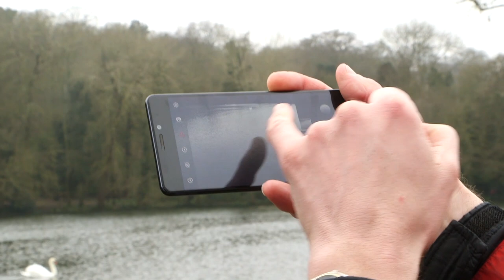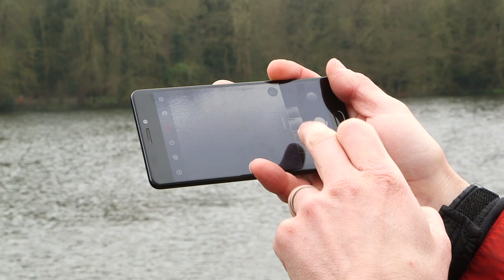How to Click Abstract Landscape Images of Water | Smartphone Photography Hacks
Water is photographed in versatile ways but we hardly see water being used as the subject of an abstract landscape. Observe Dave Stevenson click SmartphonePhotos of water surfaces in a detailed and distinct manner and show the potential of water in the area of abstract landscapes. Utilize these hacks to enhance your WaterPhotography skills and do share your experience with us in the comments below. Drop us a follow for more PhotographyHacks.

Dave Stevenson specializes in wildlife photography and is a travel and nature photographer. He shoots for travel companies, newspapers, and magazines. Dave has run several workshops at London Zoo and his works have appeared in various publications worldwide. He also offers photography courses for those who wish to get a deep insight into this field.